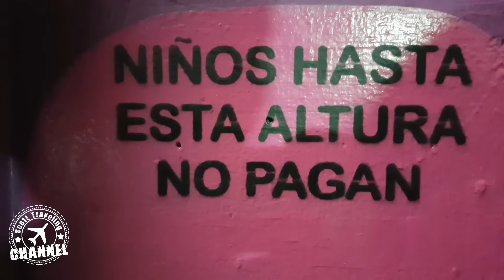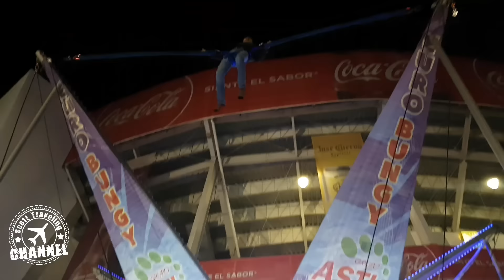feria de león los primeros 10,000 gracias :)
gracias por ser parte de los 10,000